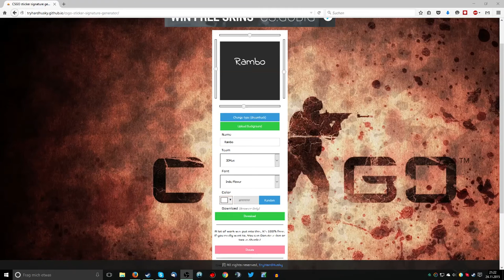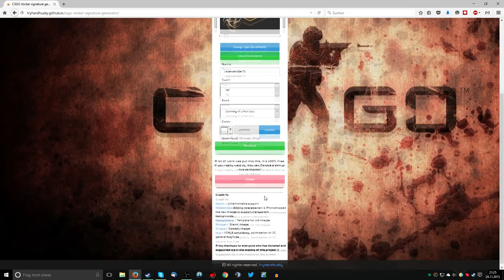Cs go Team Sticker mit eigener Signatur erstellen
Hallo Leute, in dem heutigen Video zeige ich euch wie ihr eure eigene Signatur auf die Team Sticker machen könnt.

und macht es wie in dem Video von mir erklärt.

Ich hoffe das Video hat euch gefallen, für Verbesserungsvorschläge bin ich immer offen. Falls ihr Coole Cs go Seite kennt die ich mal vorstellen soll dann lasst es mich wissen.

Legendenkiller75